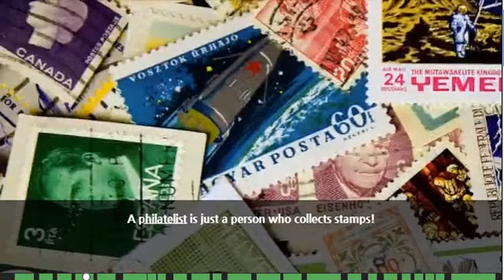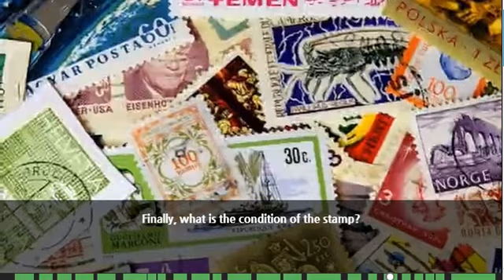2 1 수집할 만하죠